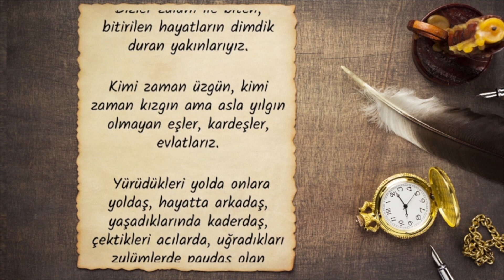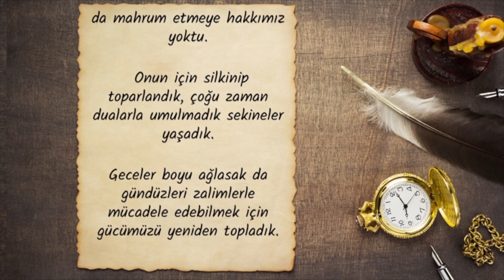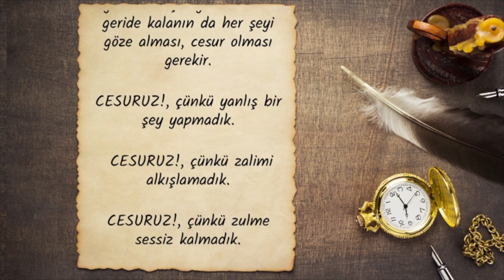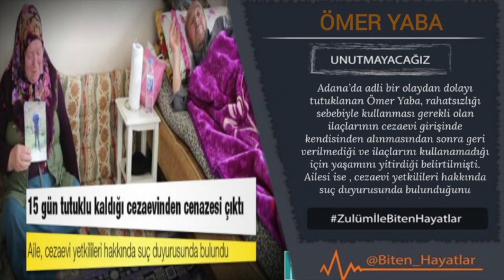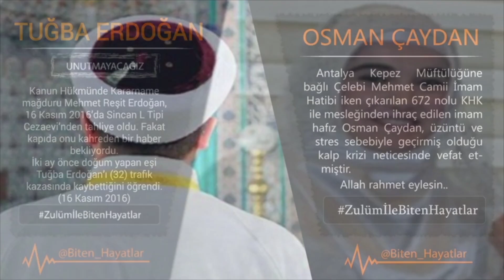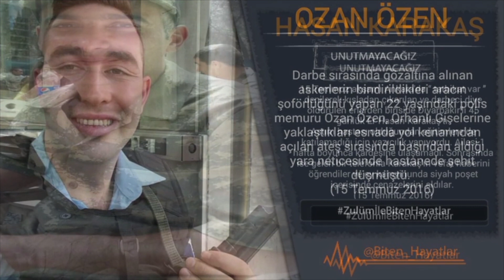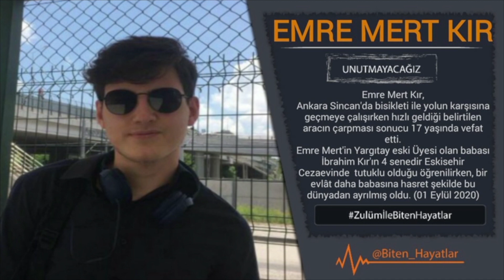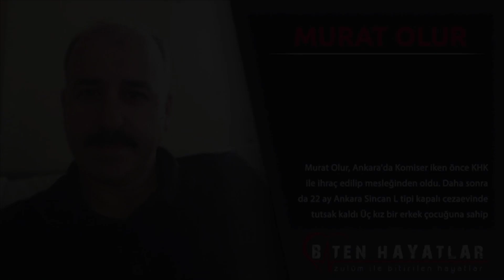Biten Hayatlar Anma ve Dua Gecesi